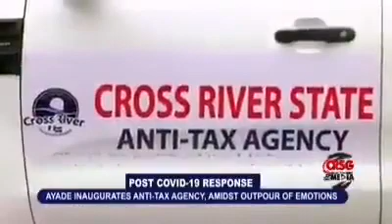Governor's crying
The wept over the life of many crossriverians